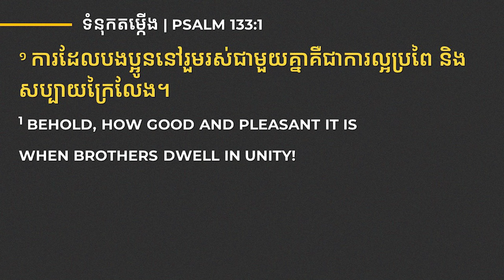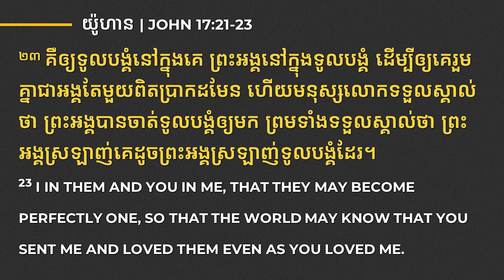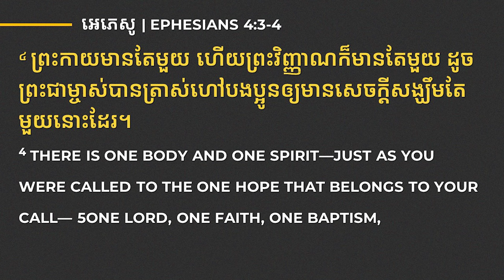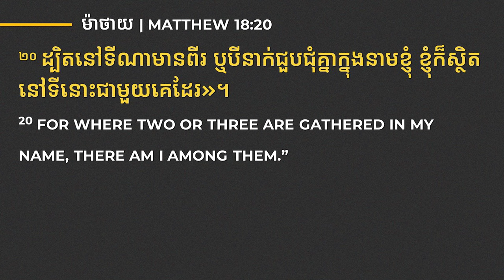ទីណាមាន ២ ឬ ៣ នាក់ជួបជុំ | WHERE TWO OR THREE GATHER - លោកគ្រូ លាង សាមឌី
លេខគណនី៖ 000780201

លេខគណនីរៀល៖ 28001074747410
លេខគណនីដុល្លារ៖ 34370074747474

ACLEDA Bank
Account Name: New Life Fellowship
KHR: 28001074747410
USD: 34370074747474